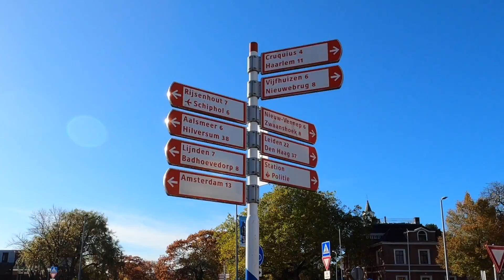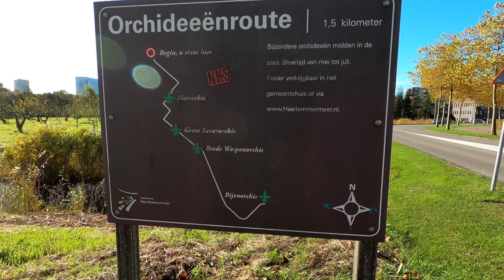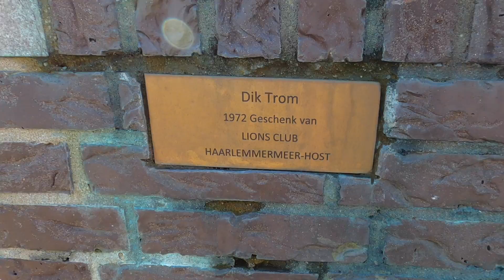Hoofddorp - The Netherlands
In early November 2021, I visited this small town located in North Holland in the Netherlands. Hoofddorp (Dutch pronunciation: [ˈɦoːvdɔr(ə)p]; literally translated as Main Village). The town has a rich history dating back to the 1800 as a line of defense to Amsterdam. It's beautiful fall foliage, it's small town flavor and it's friendly inhabitants make Hoofddorp the perfect place to spend some time if you're in North Holland. And, I almost forgot,  it's shopping - Weekmarkt Hoofddorp Centrum (Street Markets), De Meerse Beeldende Kunst (Art Galleries) and Winkelcentrum Viermeren (Gift & Specialities Shops)